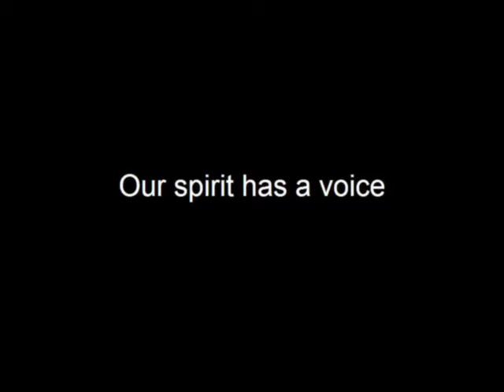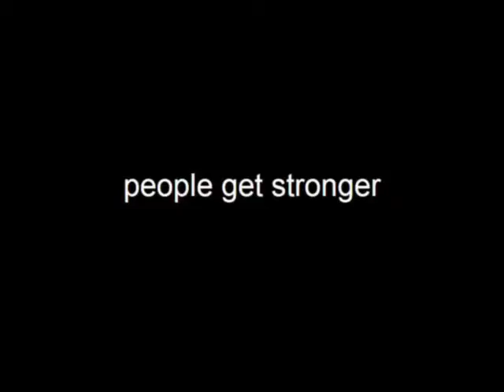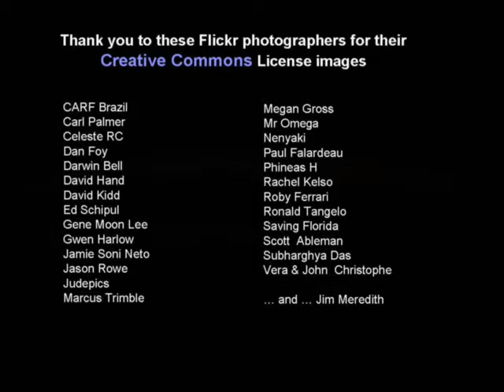The Singer's Gym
The Singer's Gym offers training and tools to experience full connection, vitality and spontaneity in the practice and performance of vocal music.